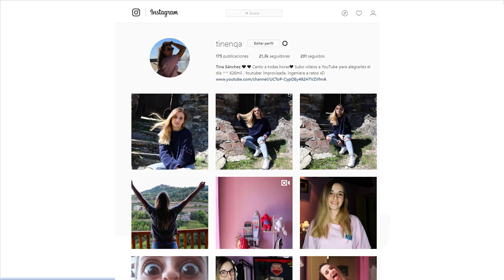🤘 SE BUSCA A TINI (RECOMPENSA 1.000.000 $) - ROBLOX ADVENTURES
Holi, estamos de nuevo en roblox, para mostraros un nuevo modo juego, Tini y Manuelito están siendo buscados por la policía y se da recompensa a quién los capture.
Deja tu TinenLike para más Tini ^^
Dirección postal si quieres mandarme una cartita ♡: 2521094 - Andorra La Vella
N °APDO: AP 1009

Canción de mi intro: Virtual Riot - In My Head ft. PRXZM

Canción de mi outro: The Chainsmokers - All We Know ft. Phoebe Ryan (Virtual Riot Remix)